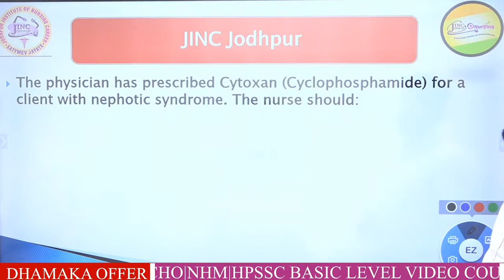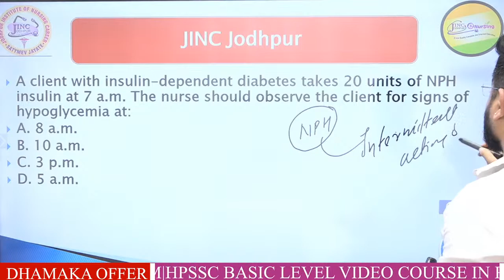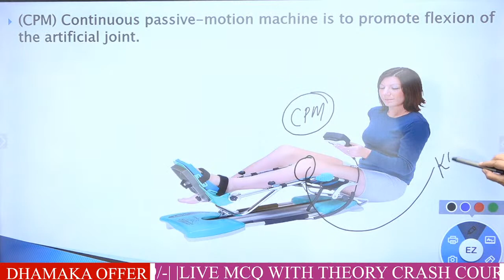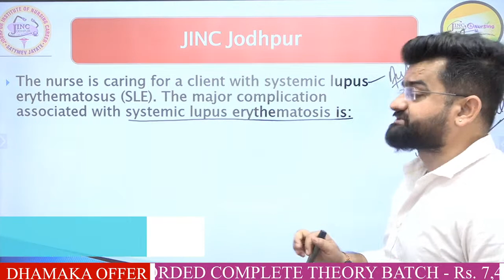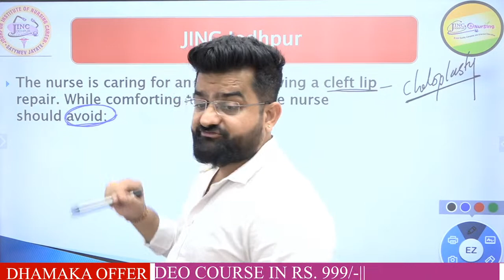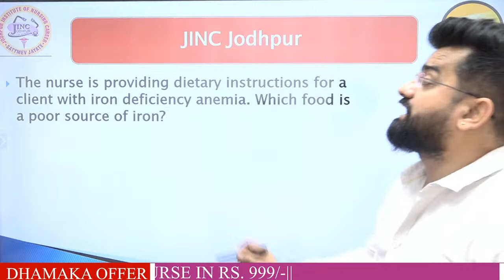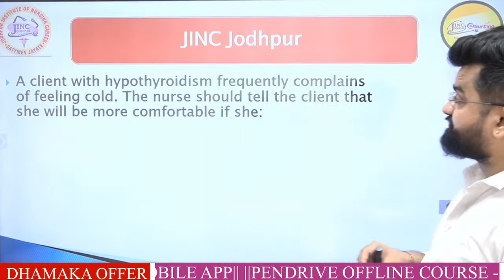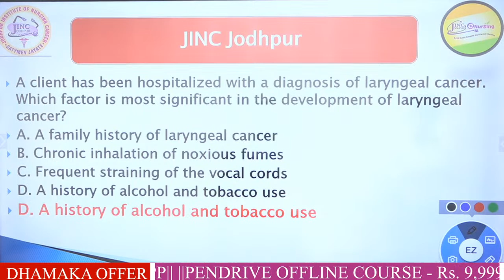N-Clex MCQ | Becoming Nursing Officer | RRB | NORCET-2023/PGIMER/ESIC/DSSSB l ALL CHO | By Akki sir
Norcet-2023#RRB#OSSSC#DMER#DSSSB#PGIMER#ESIC#GMCH#NIMHANS